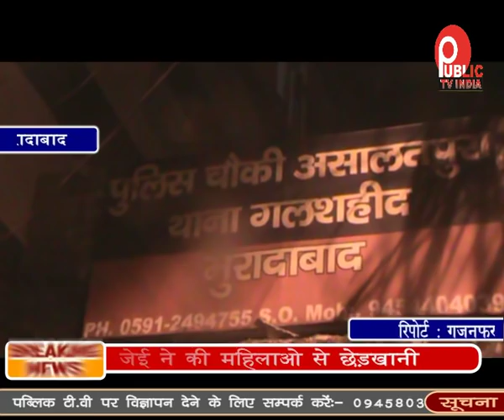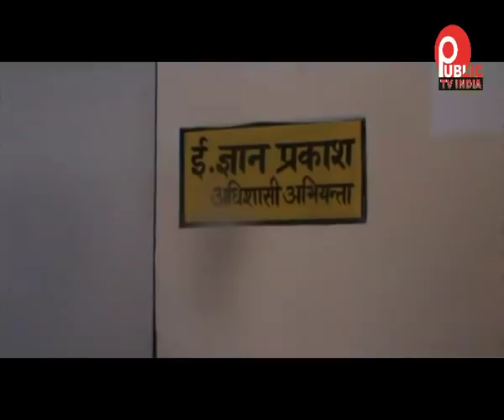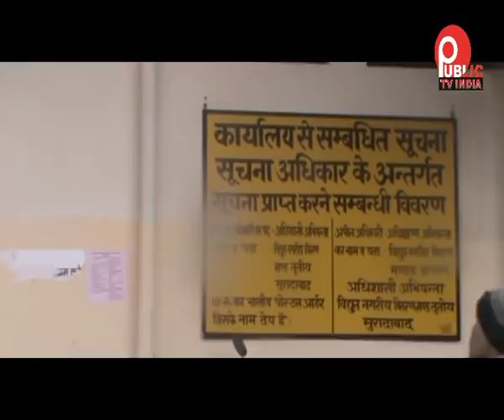बिजली चेकिंग में महिलाओ से किया अभद्रता व्यवहार